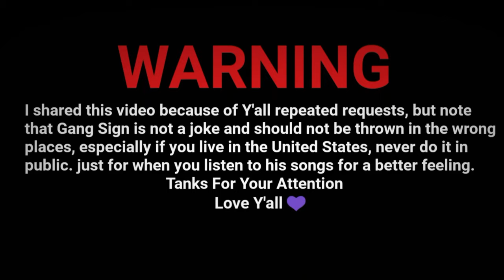NBA YOUNGBOY HAND SIGNS TUTORIAL - 4KTREY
WARNING: I shared this video because of Y'all repeated requests, but note that Gang Sign is not a joke and should not be thrown in the wrong places, especially if you live in the US, never do it in public. just for when you listen to his songs for a better feeling.
Tanks For your attention 💜
more: ⬇
Love Y'all 💜